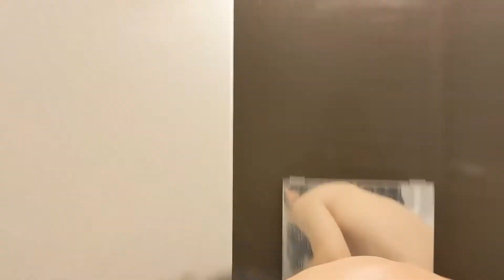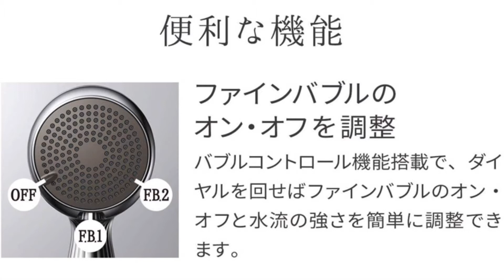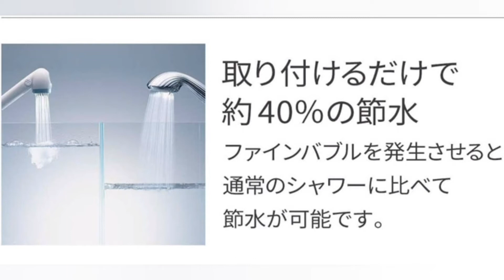【リファ】Refaファインバブル【日韓カップル】